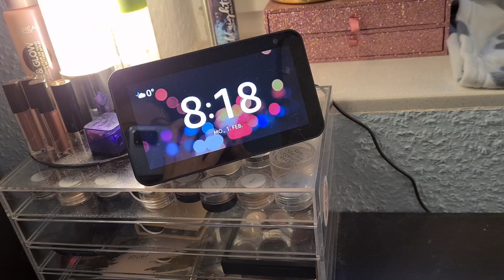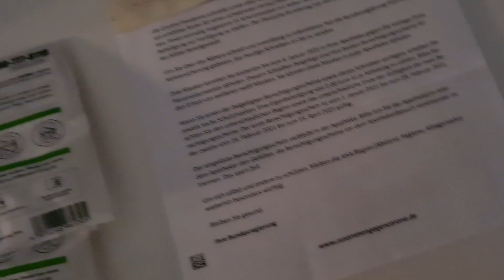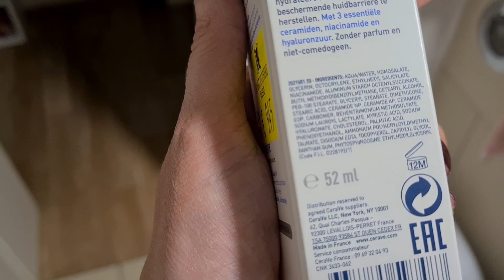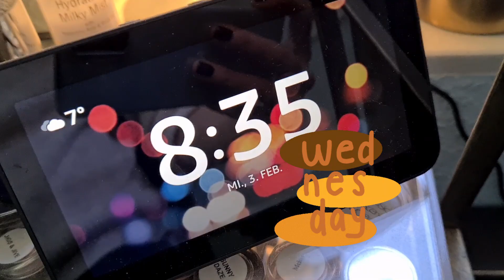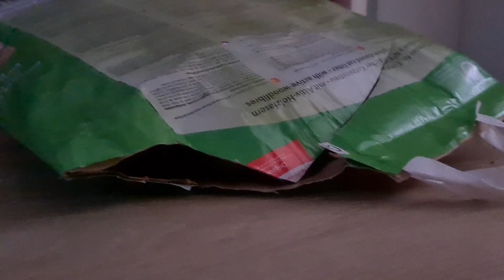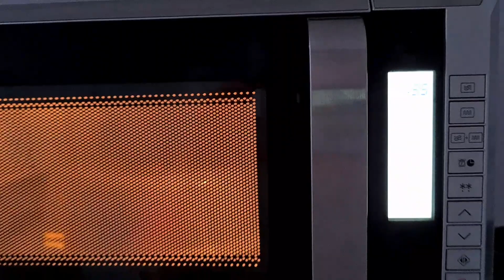Weekly Vlog #06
Mit Ralf bei Marktkauf (werbung), unserem Bürohund Benni und Schnee für Finn und Maya.

❤ FALLS IHR MIR ETWAS ZUSCHICKEN MÖCHTET: ❤
Diana Niklassik/32046741
Packstation 161
49082 Osnabrück

Ein paar meiner TOP-Produkte: (Werbung)
★ MAYBELLINE Matte+Poreless
★ Die Cam, mit der ich filme
★ GOLDWELL Crystal Turn High-Shine Gel Wax
★ GOLDWELL Spray Wax